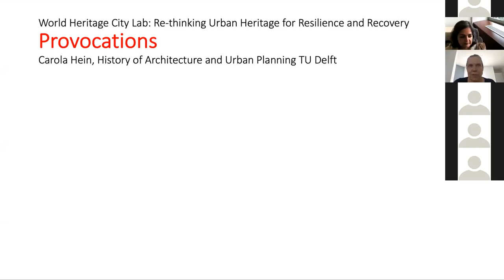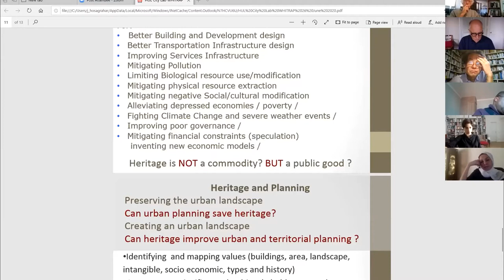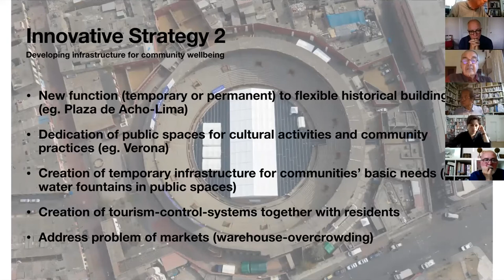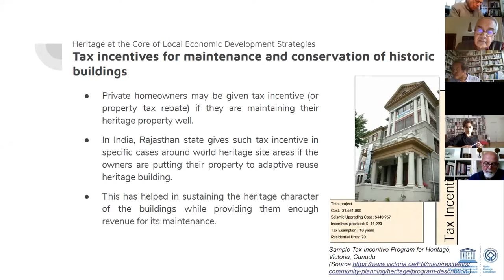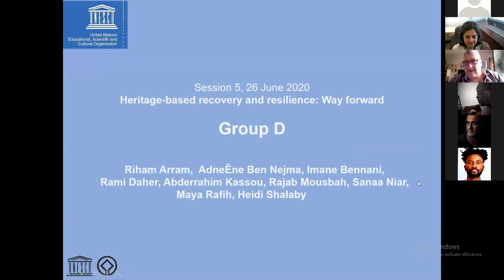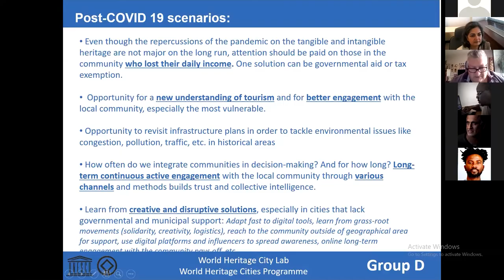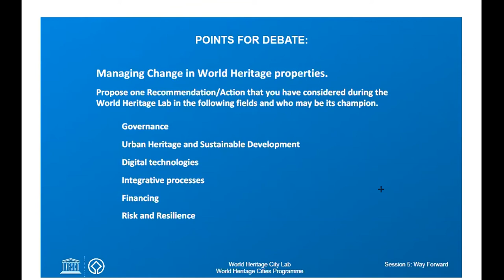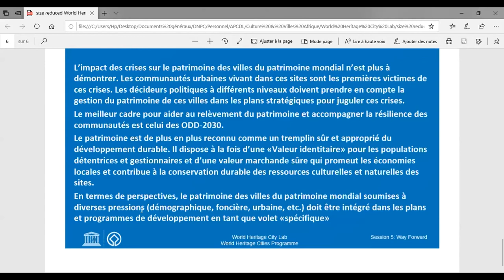World Heritage City Lab: Heritage-based recovery and resilience: Way forward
World Heritage City Lab: from 17 to 26 June 2020

Day 5: Heritage-based recovery and resilience: Way forward

0:00 Introduction by Jyoti Hosagrahar

Provocations:
3:28 Carola Hein, Professor and Head, Chair History of Architecture and Urban Planning at Delft University of Technology
7:33 KT Ravindran, Former Head of Urban Design at the School of Planning and Architecture, New Delhi
14:26 Marie-Noel Tournoux, Project Director of WHITRAP
21:31 Souayibou Varissou, Executive Director of the African World Heritage Fund
27:18 Minja Yang, President and Professor at Raymond Lemaire International Centre for Conservation of Katholieke Universiteit Leuven

36:45 Participants work-group spokespersons present insights and conclusions

Strategies and Recommendations:
1:42:57 Michael Turner
2:01:07 Lassana Cissé

2:20:46 Open Debate

Watch the sessions